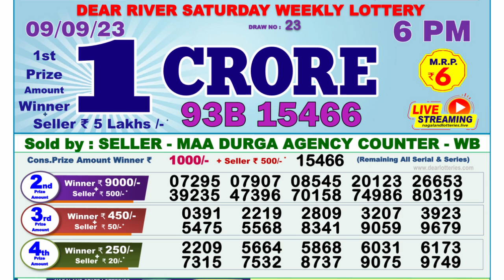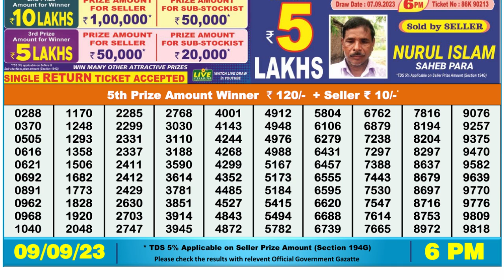🔴Dear Lottery Sambad Live 6pm today 09.09.23 Nagaland State Lottery Result